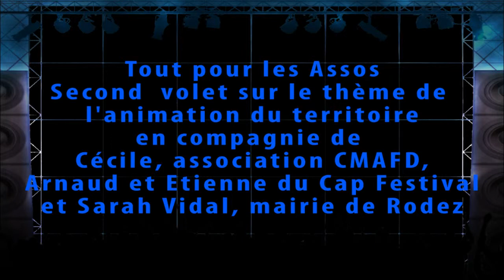Tout pour les assos second volet:l'animation du territoire